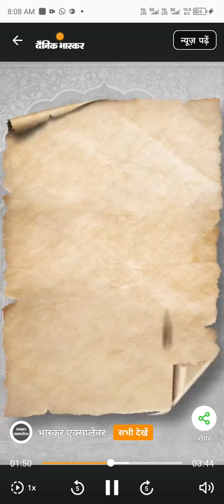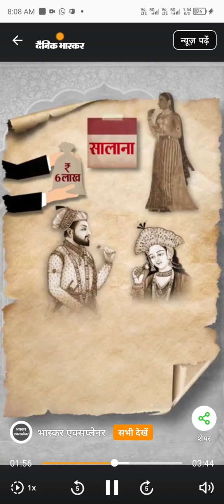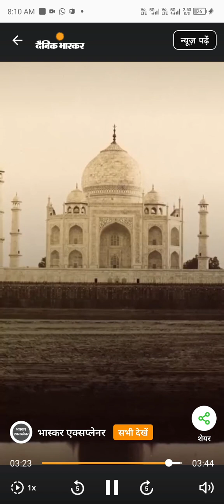मुगल बादशाह शाहजहां की जिंदगी के कुछ रोचक किस्से.... जिसने दुनिया को प्रेम का प्रतीक ताजमहल दिया....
'एक शहंशाह ने बनवा के हंसी ताजमहल, सारी दुनिया
को मोहब्बत की निशानी दी है । '
दुनिया को मोहब्बत की निशानी देने वाले शाहजहां है। इस स्टोरी में जहांगीर के घर
पैदाइश, मुमताज से प्यार, ताजमहल का निर्माण और
बेटे औरंगजेब की बगावत समेत शाहजहां की जिंदगी के
कुछ रोचक किस्से... 3 शादियां कीं, जंग में भी मुमताज
को साथ ले जाते थे; बेटा ही दुश्मन बना।
5 जनवरी 1592 को गुरुवार के दिन जहांगीर की
बेगम ने एक बेटे को जन्म दिया। जहांगीर ने अपने
पिता अकबर से उसके बेटे का नाम रखने की इच्छा
जताई। अकबर ने उसे खुर्रम बुलाया। फारसी में खुर्रम
का मतलब होता है खुशी । पैदाइश के छठवें दिन खुर्रम
को अकबर की बेगम रुकैया के हवाले कर दिया गया,
क्योंकि बेगम रुकैया की कोई संतान नहीं थी, इसलिए
उसने खुर्रम को गोद ले लिया।
अकबर खुर्रम के दादा थे। खुद अनपढ़ थे, लेकिन
उन्होंने खुर्रम को तालीम दिलवाने में कोई कसर नहीं
छोड़ी। साथ ही बढ़िया उस्तादों से उसे जंग के सबक भी
सिखवाए। अकबर का खुर्रम से इतना लगाव हो गया था
कि वो जंग में खुर्रम को भी साथ ले जाने लगा। यहीं से
सफर शुरू हुआ खुर्रम के 'शाहजहां' बनने का ।